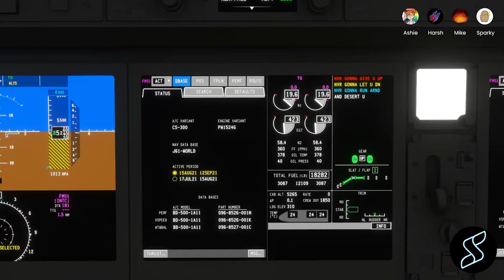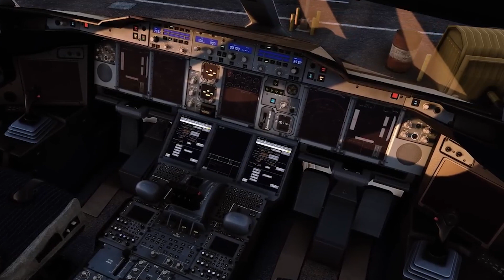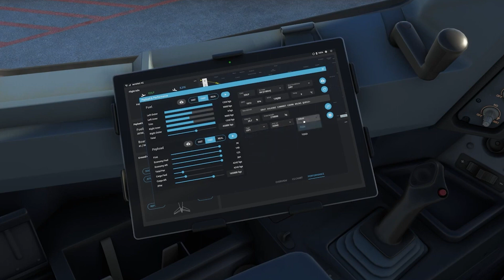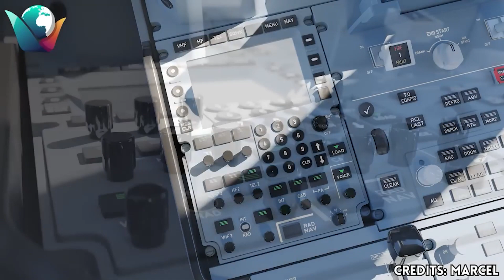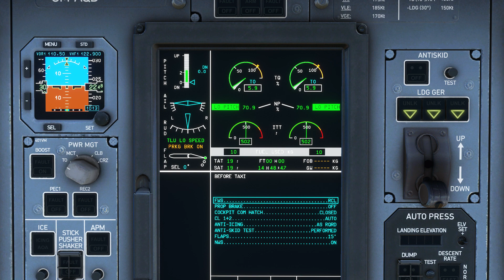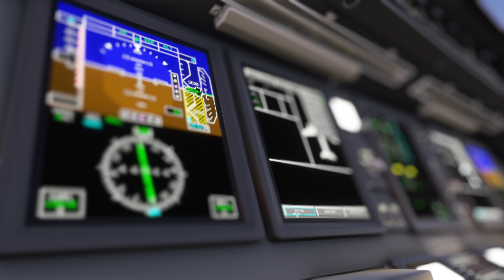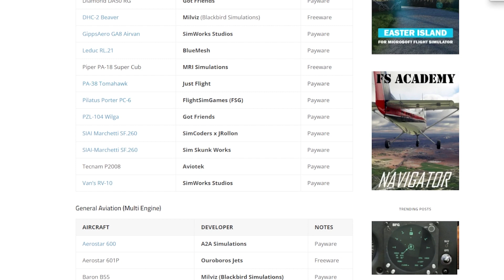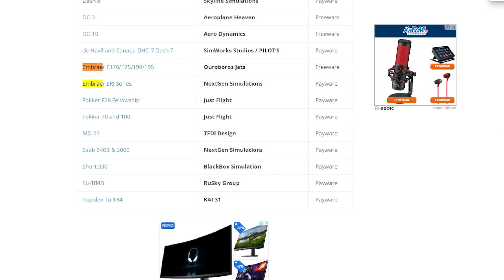Próximos Lançamentos (aviões) Para Microsoft Flight Simulator 2020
Confira nesse vídeo os próximos aviões a serem lançados para flight simulator 2020. Aeronaves para todos os gostos e níveis de conhecimento.

Ajude a página a continuar produzindo conteúdo.